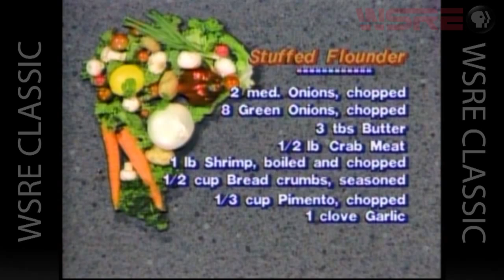Stuffed Flounder (Ep. 275) | Gourmet Cooking with Earl Peyroux | WSRE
Stuffed Flounder